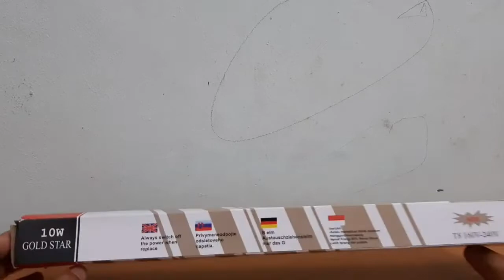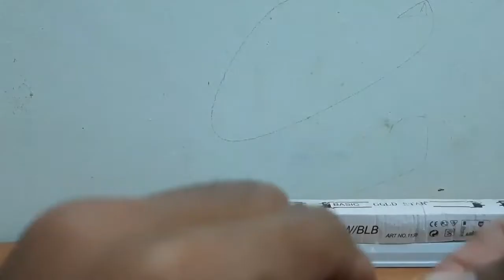Cara pasang lampu UV T8 BLB lampu cek Uang asli Glow In the Dark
cara pasang lampu T8 BLB